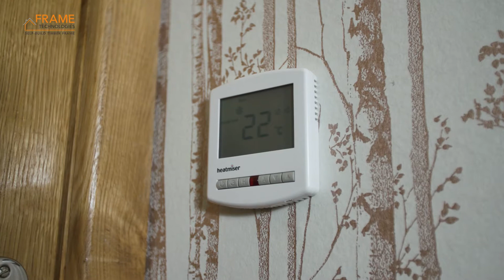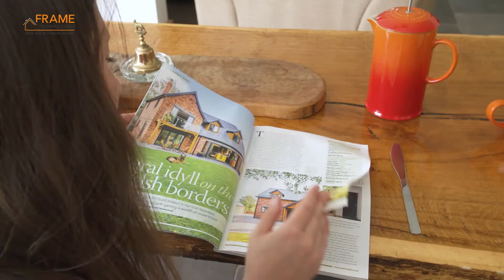Frame Technologies: Video Case Study (Birchfield, Hereford) [Timber frame self build]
We’re excited to share our first ever video case study, which stars one of our award-winning self builds. Leanne Player asked Frame Technologies to design a cost-effective, durable home solution in Hereford. We manufactured a high-quality timber frame using our TechVantage™ E, a breathable closed panel timber system delivering sustainability benefits and achieving a U-value of 0.19.

Watch the video and learn more about how Leanne achieved her home, on budget, and delivering the sustainability she required.

Thanks to Shooting Reels for this video.